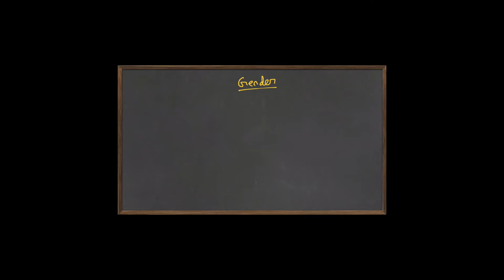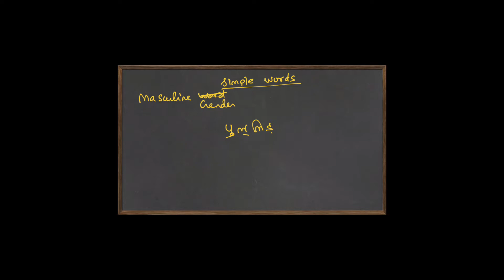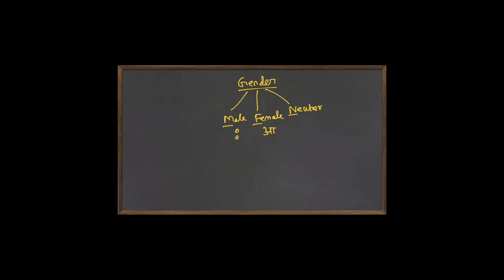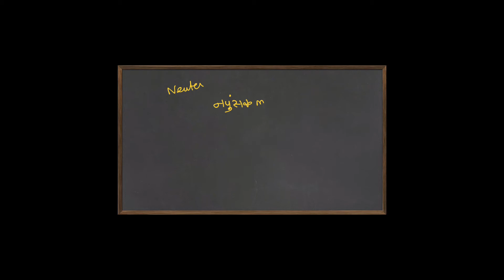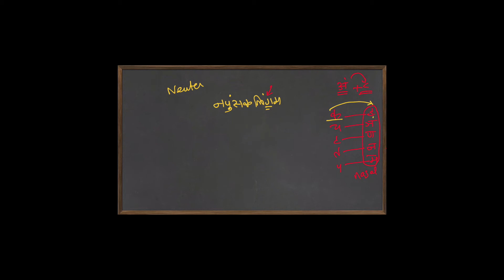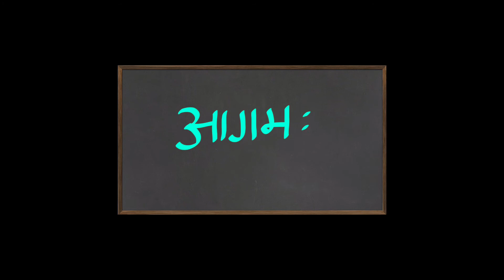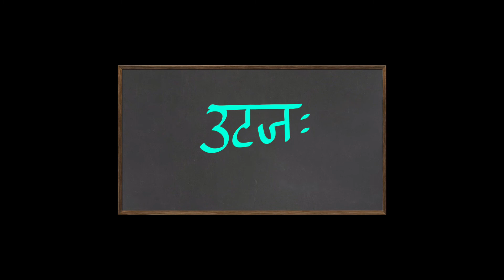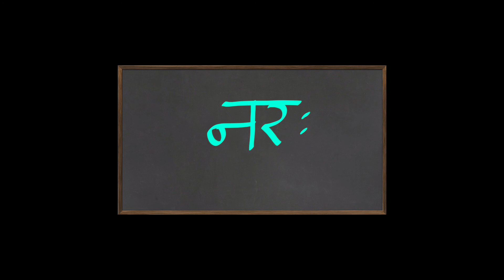Learn Devanagari Script in Sourashtra - Episode 7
how to write simple masculine gender words
name of male/female/neuter gender.